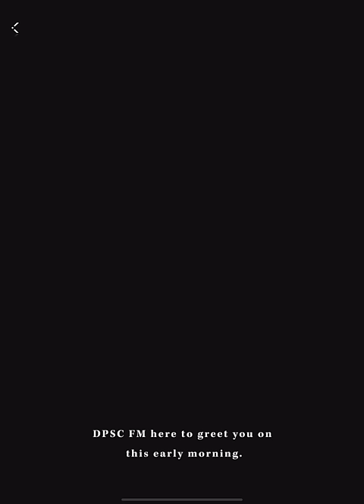Complete Story Recap | Chapter 1-8 | Cinematic Movie | All Cut Scenes | Love and Deepspace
Packed with immersive cutscenes, carefully crafted storylines, and an in-depth RPG combat experience, Love and Deepspace invites players on a dangerous and romantic adventure to explore unknown civilizations and protect humanity’s hope in the role of a formidable Deepspace Hunter. Discovering the mystery behind an unusual transmission that sparked a curiosity for space exploration, fellow Deepspace Hunters will soon learn that new civilizations may not be as friendly as they seem…

Battling ‘Wanderers’, the fearsome in-game enemies that are threatening the entire human race, will be no easy feat. Through the use of special ‘Evol’ abilities and ‘Memories’, it will be up to the player to eliminate these creatures with the help of three close companions. Xavier, the Deepspace Hunter; Rafayel, the passionate artist; or Zayne, the cardiac surgeon, all of whom will fight for justice and romance.

Bringing the player’s character and love interests to life in a stunning, semi-realistic 3D art style immerses the player directly into the game and is designed to provide a fresh visual experience. Exciting and intimate interactions with one, two, or all of Love and Deepspace‘s charismatic bachelors are the only way players will be able to get to know them, whether taking pictures on an unforgettable date at Linkon City Arcade or talking into the early morning hours about a recent battle, the player’s actions will provoke unique, intimate, and realistic reactions, all in the name of love.